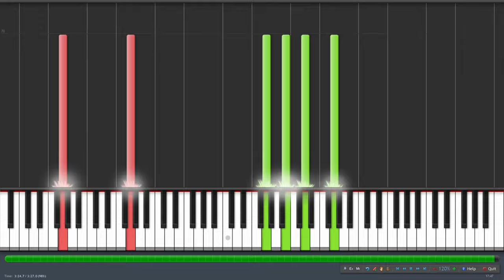Himno de La Republica de Abjasia - Tutorial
¡Bienvenidos a mi canal! Aquí encontrarás un mundo de conocimiento y entretenimiento para satisfacer tu curiosidad sobre el pasado, la comida y el mundo que nos rodea.

DISFRUTA APRENDIENDO

El Himno Nacional de Abjasia es un canto patriótico que representa la identidad y la historia de esta pequeña nación caucásica. La letra fue escrita por Gennadiy Gagulia y la música fue compuesta por Valery Chkadua. El himno es un símbolo importante de la independencia y la resistencia de Abjasia, que ha luchado por su autonomía durante muchos años.
La letra del himno habla de la belleza natural de la región, incluyendo sus montañas, valles y ríos. También celebra la rica cultura y la historia de Abjasia, que ha sido influenciada por las culturas griega, romana, bizantina y turca. La música del himno tiene una tonalidad solemne y majestuosa que refleja la importancia y la seriedad del mensaje que transmite.
En general, el Himno Nacional de Abjasia es una expresión conmovedora del amor y la lealtad de su pueblo por su tierra natal. Es un recordatorio de la resiliencia y la fuerza de una nación que ha superado muchos desafíos y ha logrado mantener su independencia y su identidad cultural.

DISFRUTA APRENDIENDO